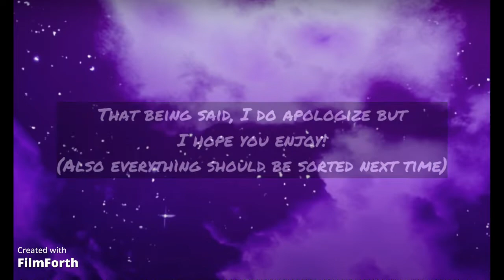justiceforwaluigi ft.Tru3P1ay3r (Mario Kart 7- Online mode)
In today's episode of Mario Kart 7 I go online with Ethan to compete in the online battle mode through a series of races, unfortunately non of them took place in Waluigi pinball
Be sure to check out the Tru3P1ay3r channel to see some animatronic ass being kicked as well as the occasional meme, Minecraft and Geometry Dash videos:

Until the next video keep sparkling like stars in the galaxy 💚🌌